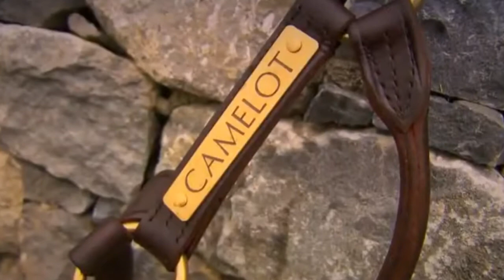Camelot Tribute - A Sky Full Of Stars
Tribute to the excellent Camelot.

Song: Sky Full Of Stars by Coldplay